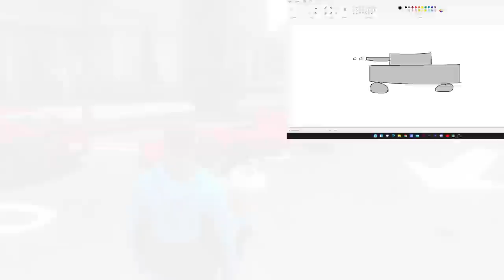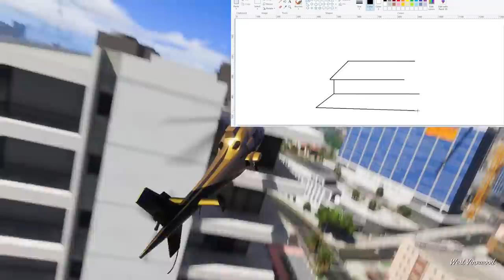GTA5 BUT SHINCHAN & FRANKLIN DRAW ANYTHING BECOME REAL ! (GTA5 MODS)